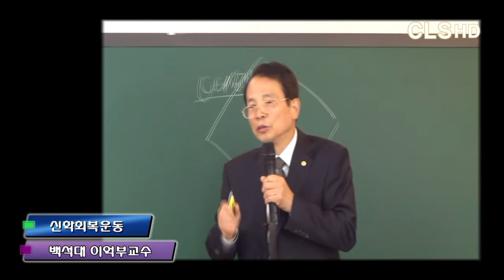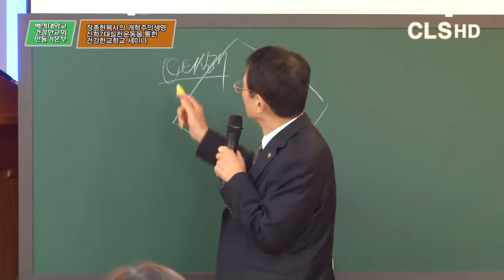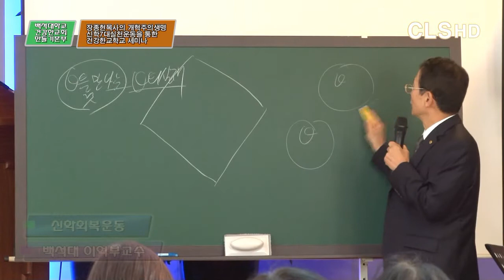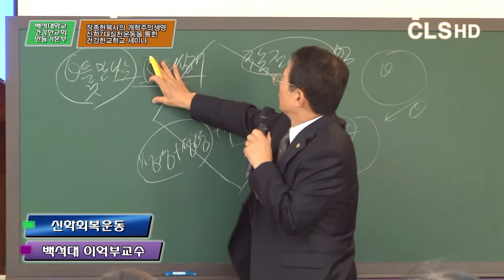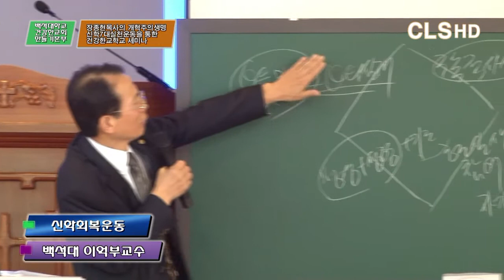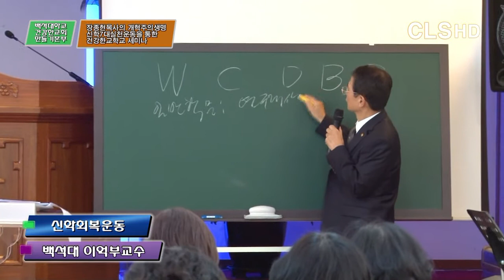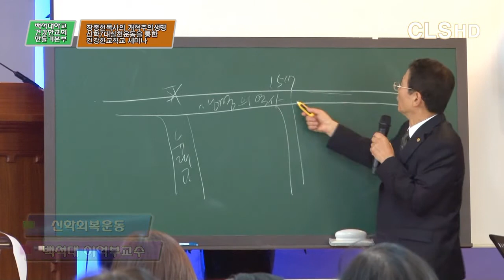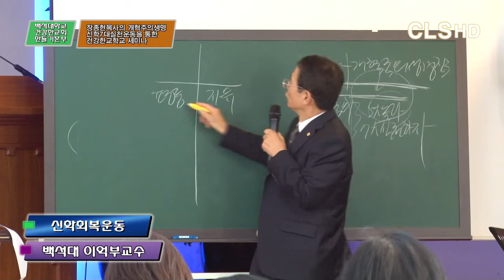[CLSTV]이억부교수-개혁주의 생명신학과 신학회복은동__백석대학교 백석정신아카데미 건강교회만들기(강태평목사-베들레햄교회)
[CLSTV]홍진근교수-성경대로 전하고__백석대학교 백석정신아카데미 건강교회만들기(강태평목사-베들레햄교회)
경기도 용인시 기흥구 용구대로1855번지59-2,경기도 기흥구보라동364, /강태풍목사.H.P/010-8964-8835
변순복교수(성경대로 믿는다),문광현목사(신앙운동),강태평목사(복음적신앙-베들레햄교회)